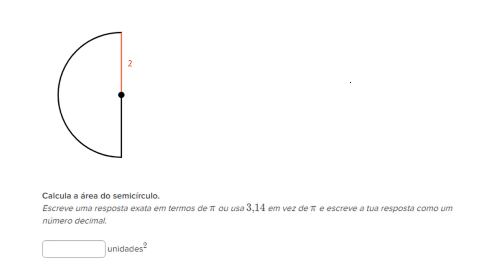Área do semicírculo e comprimento de um arco - Khan Academy em português (6º ano)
Vídeo original: Partial circle area and arc length